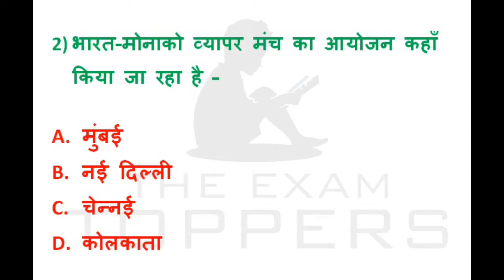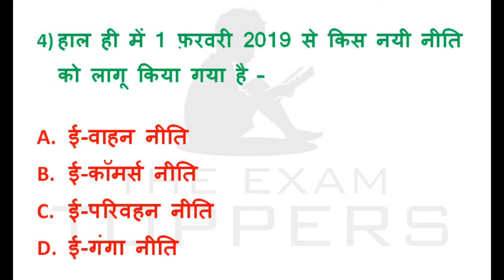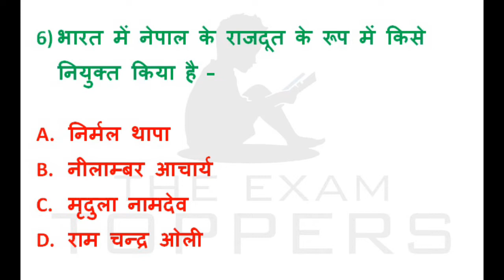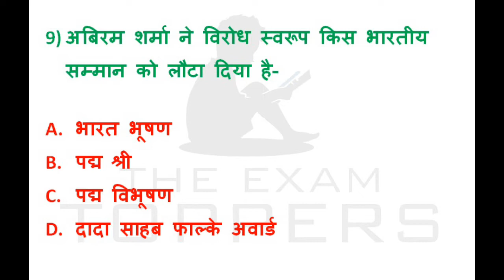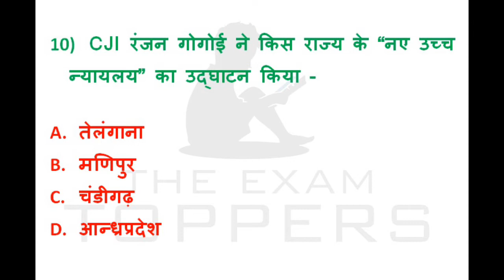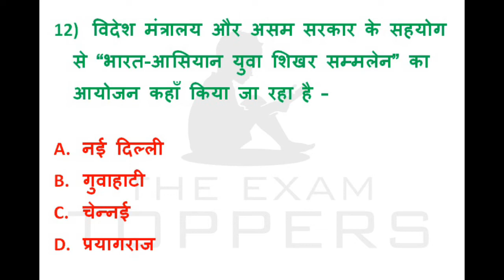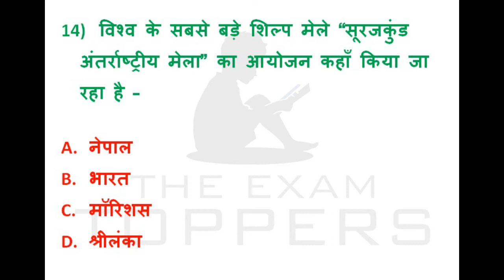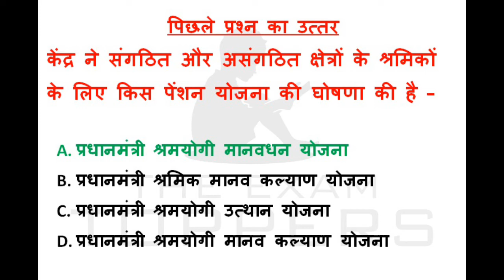DAILY CURRENT AFFAIRS (हिंदी में) 05 FEB 2019\THE EXAM TOPPERS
स्वागत है आप सभी का आज 5 फ़रवरी के महत्वपूर्ण करंट अफेयर्स के भाग में